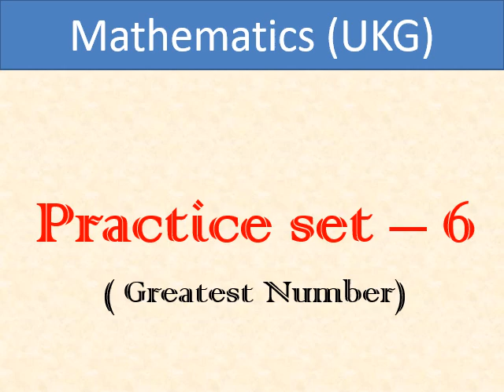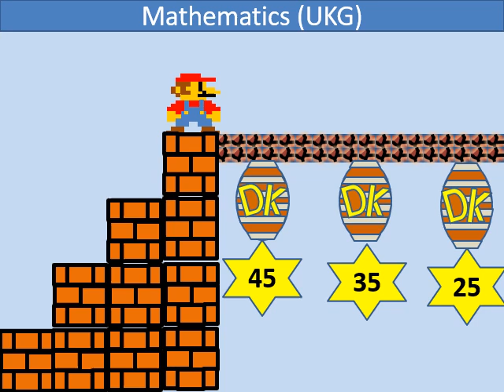UKG Mathematics Olympiads - Greatest Number